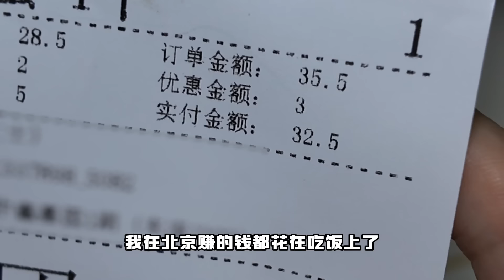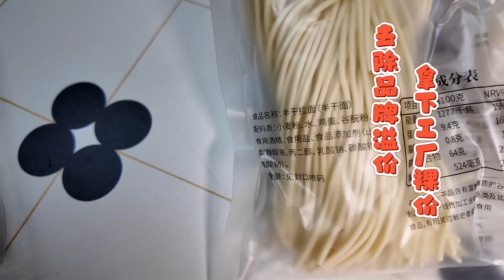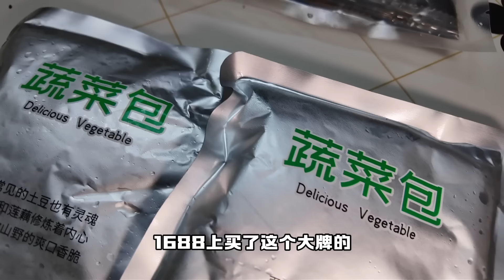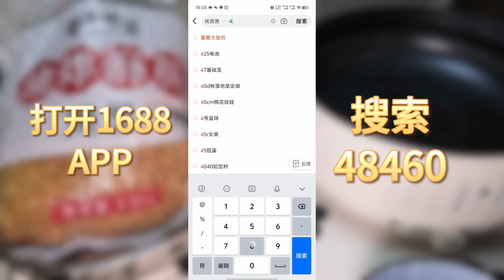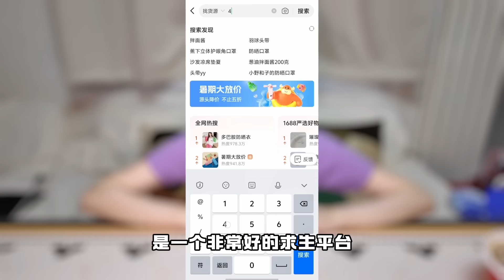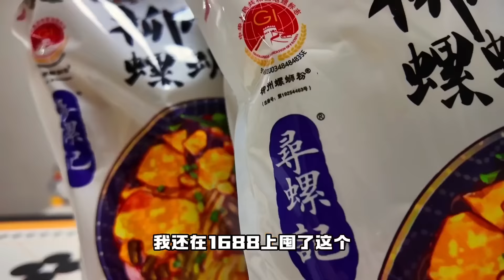工资不涨？博主工厂进货！3分钟3元钱，教你比方便面简单的重庆小面，女子连吃八碗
中国最便宜的网购平台？你对低价的想象还可以再大胆点
详情请看视频